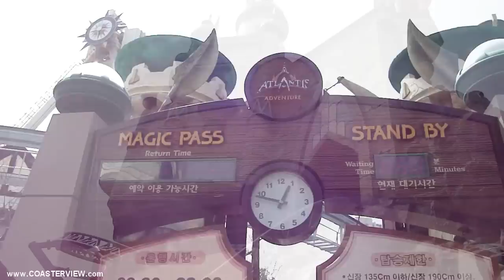롯데 월드 한국 Atlantis Adventure Roller Coaster POV FRONT Lotte World South Korea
Take a POV ride on the "unique" Atlantis Adventure Launch Roller Coaster at Lotte World in South Korea!

Manufacturer: Intamin
Opened: 2003
Length: 2198.2
Height: 72.2
Inversions: 0
Speed: 46.6 mph
Duration: 1:48

This very unique water coaster has no splash down sections, the track just has water sprayers that spray the side of the car. You should check this one out, It's one of the unique and rare and bizarre coasters.